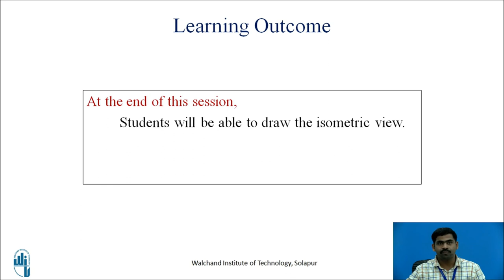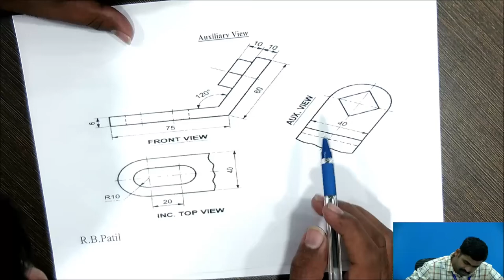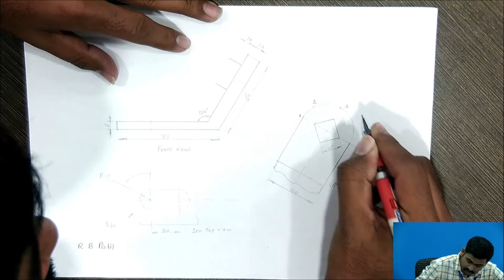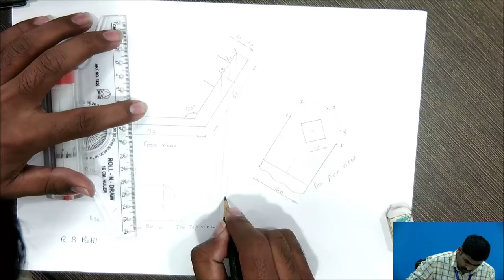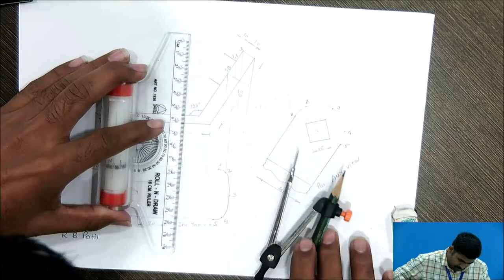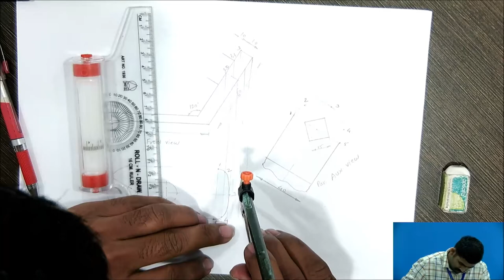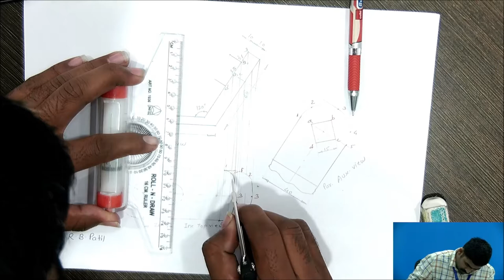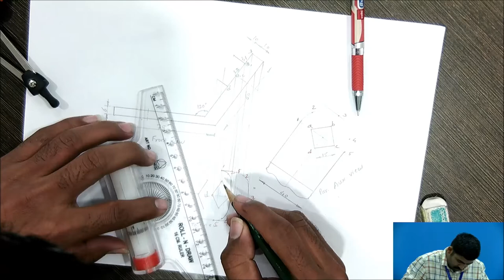Auxiliary Views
Mr.R.B.Patil
Assistant Professor
Mech.Engg.Dept.